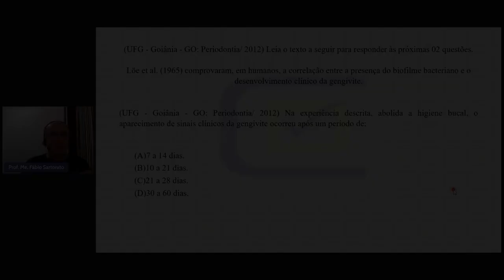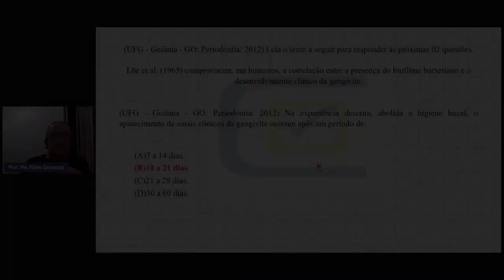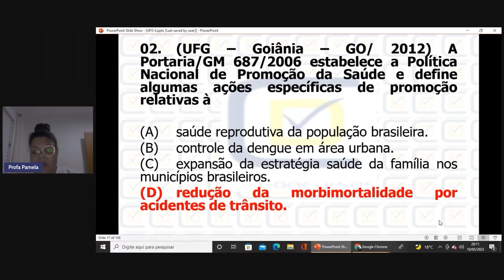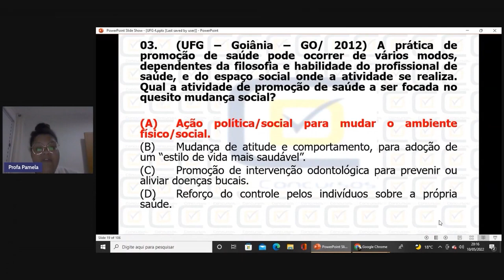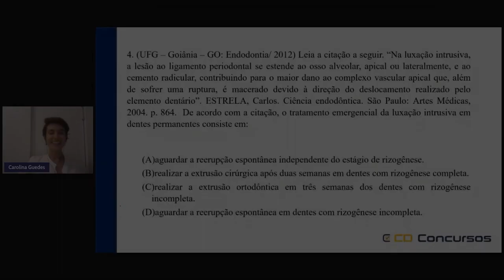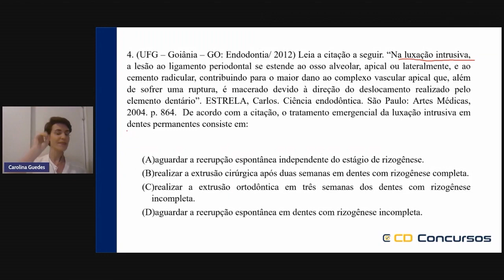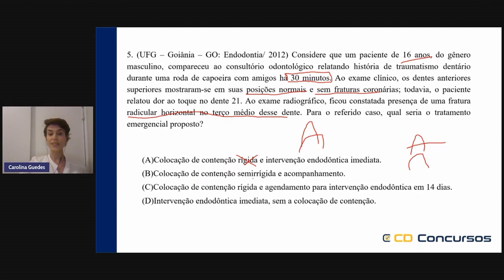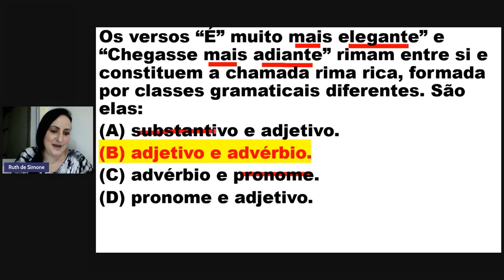QUIZ CD CONCURSOS - UFG #12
"Quiz CD Concursos de Odontologia" possui várias questões de diferentes temas que caíram em uma determinada banca ou várias bancas. Desta vez abordaremos a banca UFG.